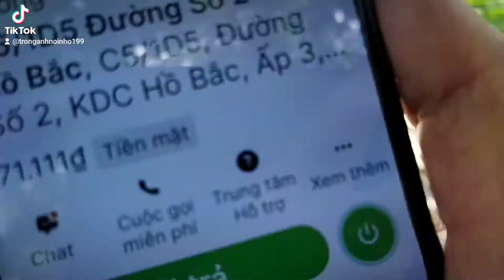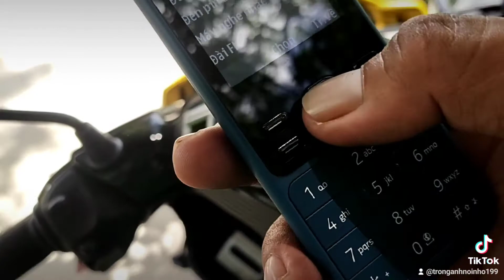việc hằng ngày của Nguyễn Diệu là đây....###..